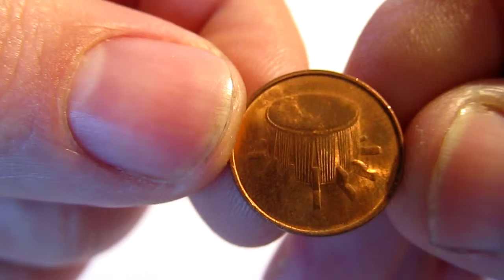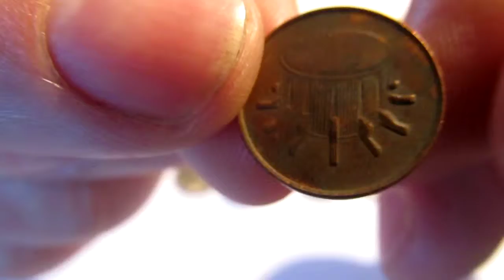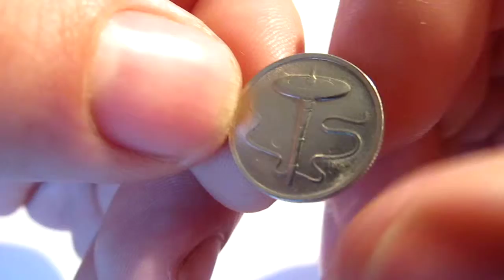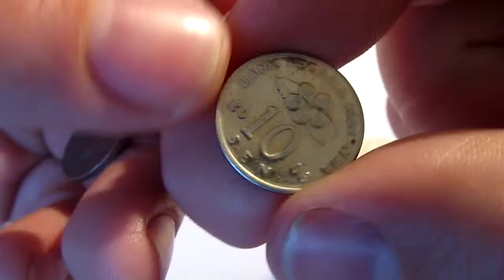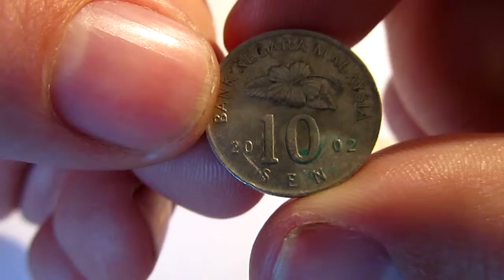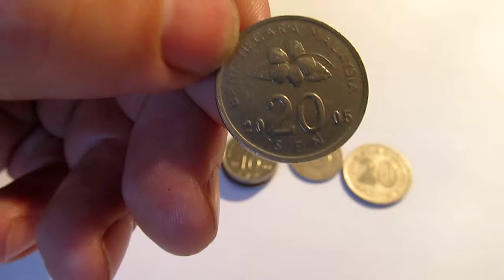Обзор продажа монет Малайзии.